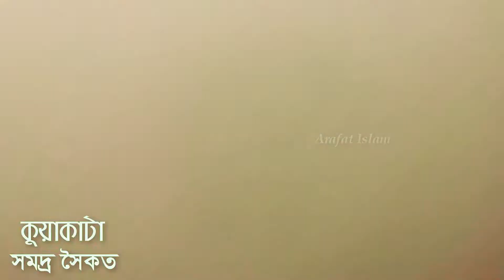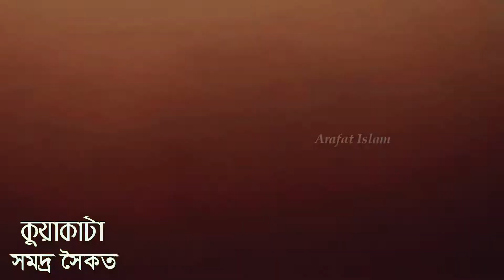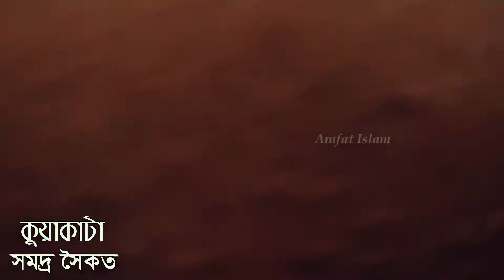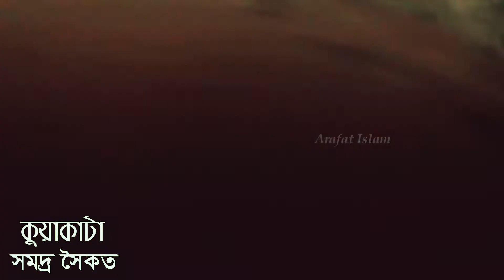কুয়াকাটা সমুদ্র সৈকত সাগরের পানিতে সাতার কাটলাম | Kuakata Sea Beach Travel | Arafat Islam